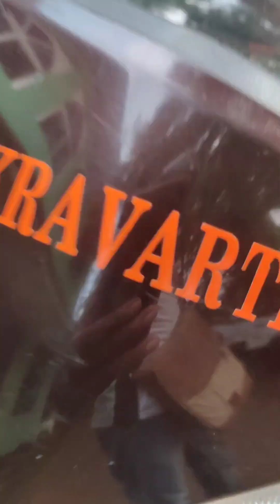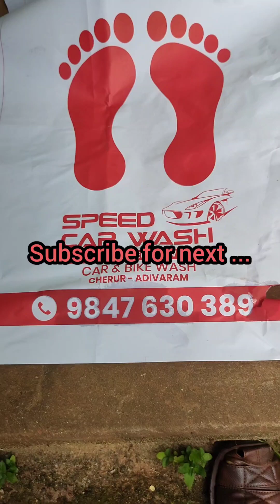ഇങ്ങനെ നോക്കി നടന്നതിനാൽ 11 വർഷം കഴിഞ്ഞിട്ടും ...